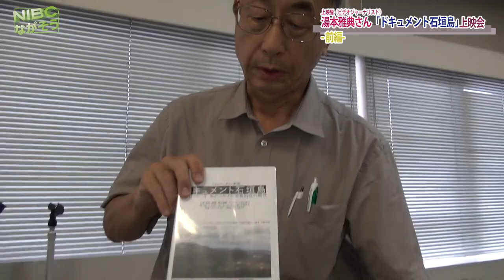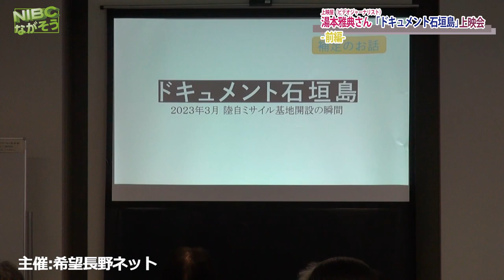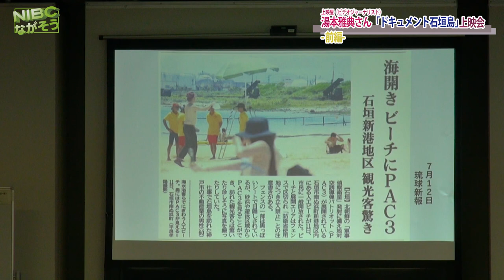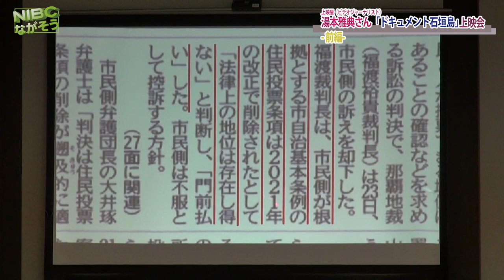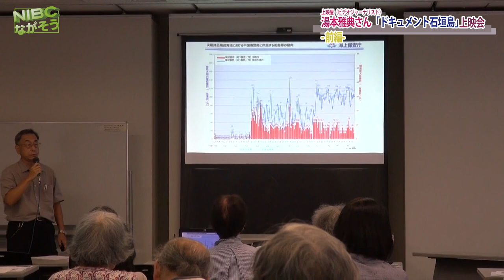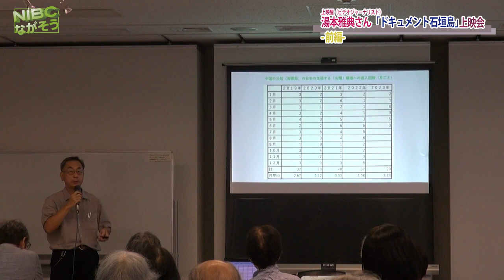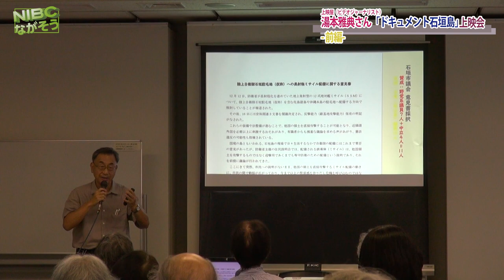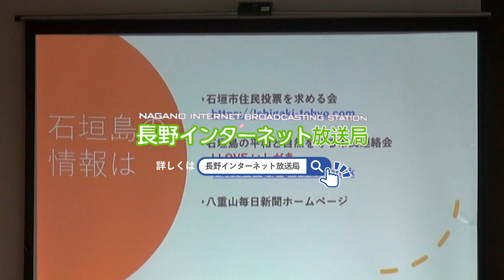【長野松本】前編「ドキュメント石垣島」上映会：湯本監督インタビュー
【長野松本】前編「ドキュメント石垣島」上映会：

「ドキュメント石垣島」上映会：映画監督インタビュー